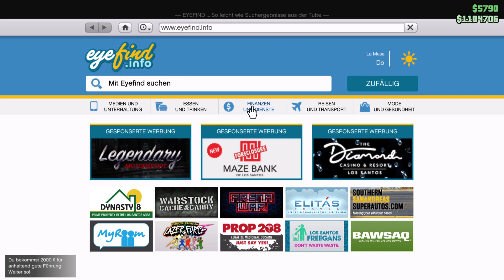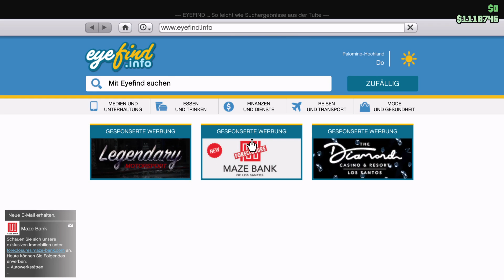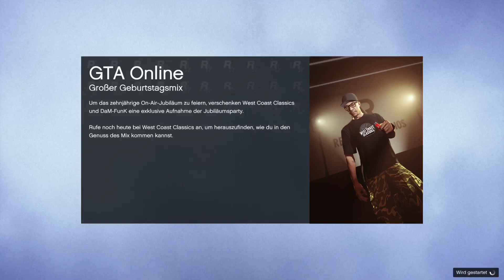Cayo Perico Heist Finale - GTA Online mit Mexify2205 & Niklas aka Facemograal_04 - #298 PS5 #22